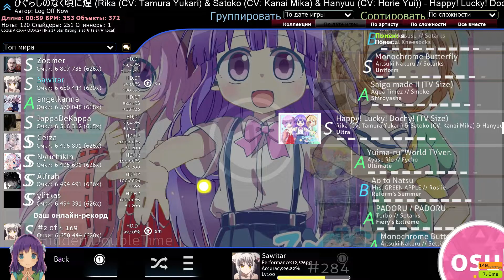775 PP almost 800 Fucking sliderbreaks | OSU!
mouse+keyboard